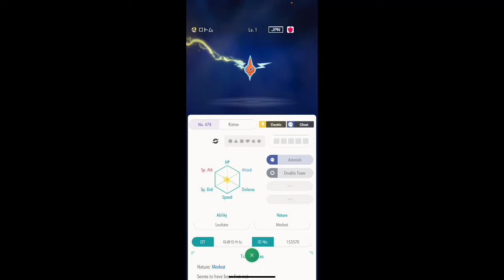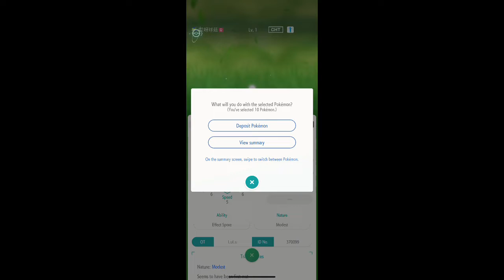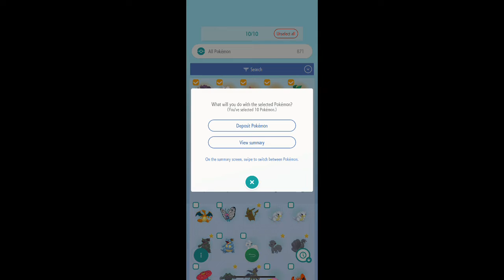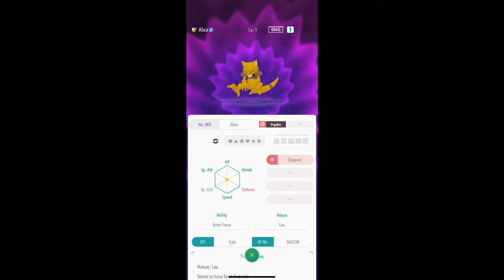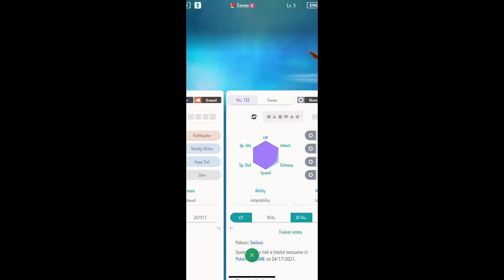Pokemon Home Wonder Box Shiny Hunting 1